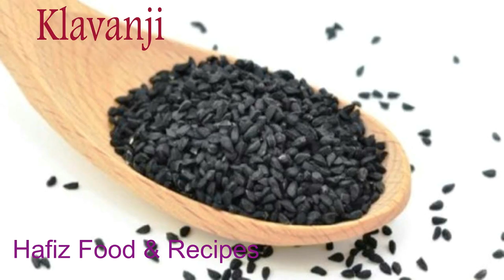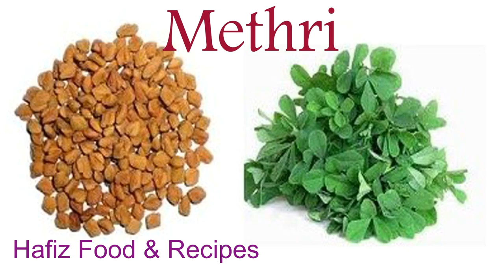Achaar Goshat Recipe / achar gosht recipe in urdu / How to Make Achar Gosht Recipe Step by step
achar gosht with homemade achar masala
achar masala
mutton 1 kg
red chilli pwd 1 tsp
cumin pwd 1 tsp
tomatoes 4 large
onions 2 med
green chillis 8,10
lemon 2 large or 3 tbsp juice